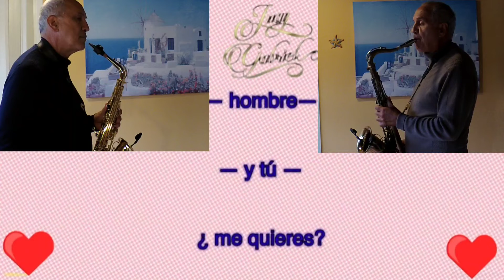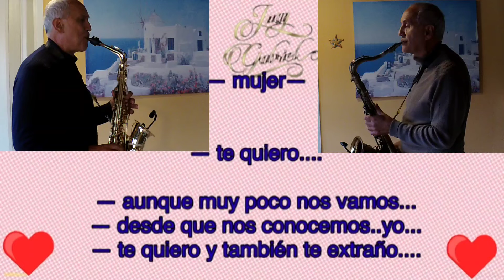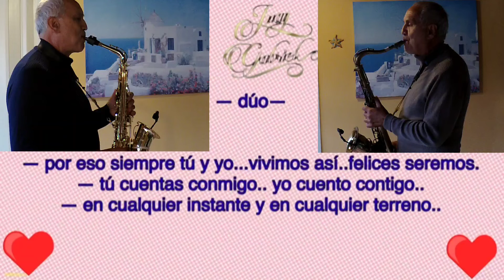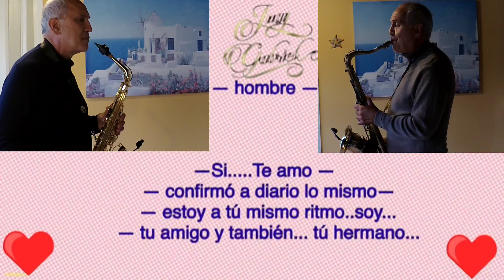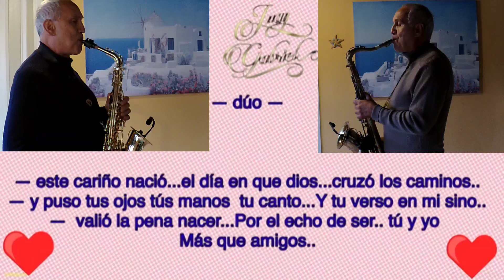El Destino rumba lenta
Federico Sax Orefice
10 11 21